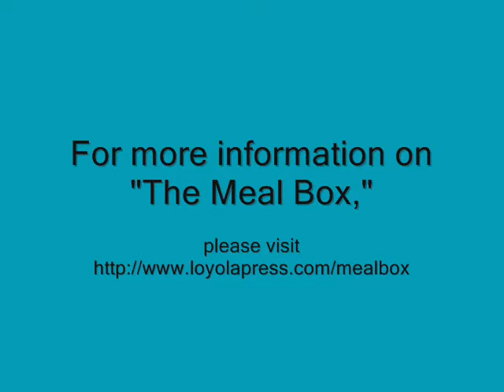An Introduction to "The Meal Box"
Bret Nicholaus and Tom McGrath introduce their upcoming release "The Meal Box."  This release is 54 cards with creative questions and tips to encourage family conversations. For more information about "The Meal Box," please